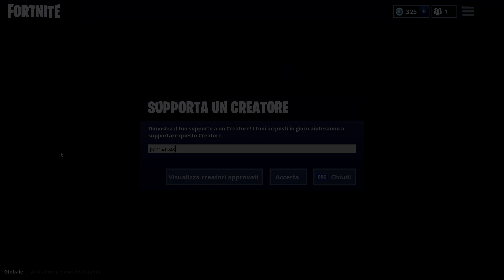EVENTO CUBO FINALE CONFERMATO PER QUESTA SETTIMANA!!!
🎮🎮🎮🎮🎮 PERIFERICHE PC & DOVE ACQUISTARLE 🎮🎮🎮🎮🎮
CPU: i7 6700
GPU: Gigabyte 1060 (6 GB)
MOBA: Gigabyte GA-H170
RAM: Crucial 16 GB DDR4
Dissipatore: CoolerMaster Hyper 103
SSD: Samsung 750 EVO 250GB
HDD: 1TB Seagate